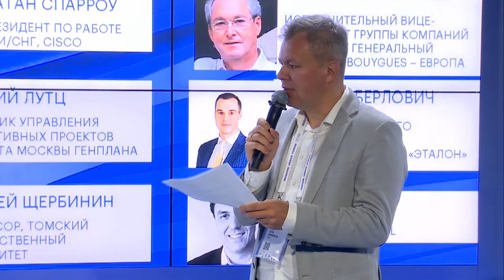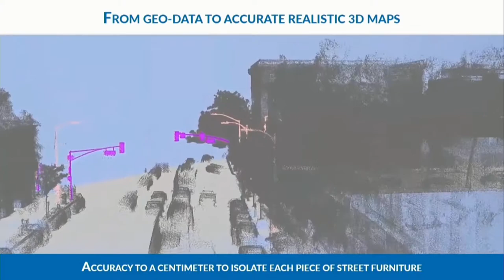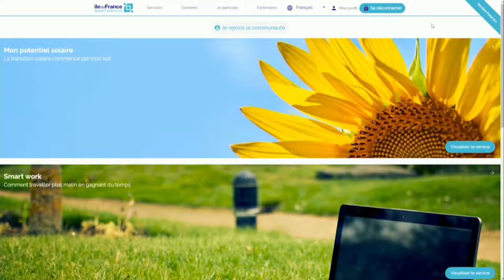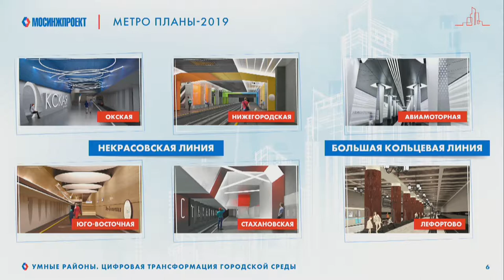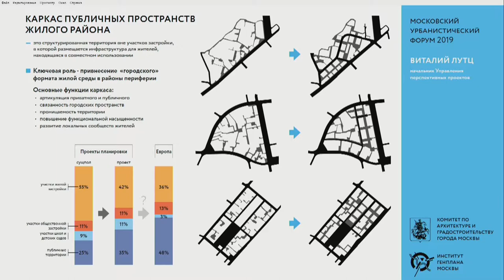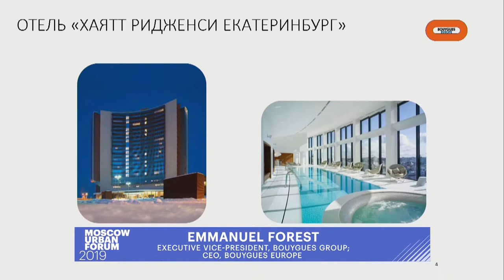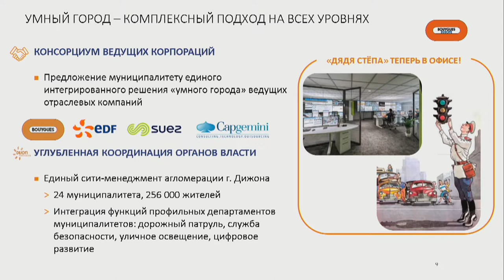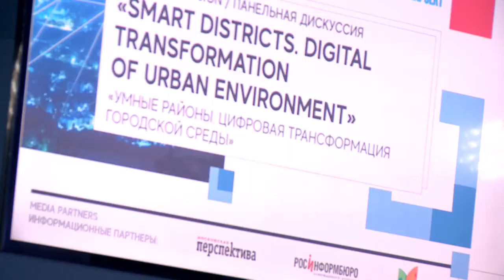MUF2019/ Smart Neighborhood. Digital transformation of urban environment/ 04.07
Technology is changing all industries and real estate is no exception. New building technologies are emerging: from the development of more environmentally friendly materials to new building modelling tools (BIM). New sensors and smart technologies make it easier to manage real estate by collecting statistics on the condition of properties and preventing the need to repair or replace items. The use of new technological solutions allows city authorities and developers to create a new quality urban environment that considers the needs of residents of the city. At the session, Russian and international experts will share their experience in using smart technologies in the field of construction and design of the urban environment.

How does smart technology impact the development of real estate?
What technologies are the most relevant today?
What benefits do the city and residents get from the use of new technological solutions in real estate?

Speakers:
- Maksim Berlovich, Head, Etalon Group Board (Moscow)
- Emmanuel Forest, Executive Director, Bouygyes Europe SA
- Jonathan Sparrow, Vice-President in Russia and CIS, Cisco
- Andrei Sherbinin, Head, Department of World Politics, National Research Tomsk State University
- Mars Gazizullin, CEO, Mosinzhproekt
- Vitaliy Lutc, Chief architect, Genplan Institute of Moscow

First row experts:
- Anna Kurbatova, Founder, QuiteWhite
- Aleksei Rrashodcikov, Co-chair, Foundation Moscow center of Urbanistics "The City"

Moderator:
- Ilya Doronov, Managing Director, RBC TV Channel